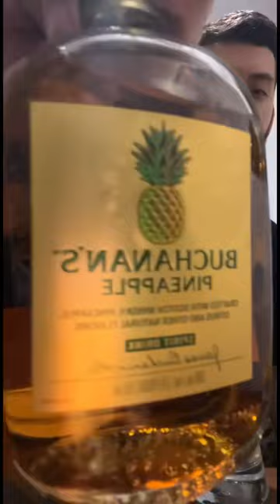Buchanan's Pineapple & Jarritos Pineapple is GASSS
Buchanan's Pineapple is GASSS 10 out of 10 on this drink with Jarritos Pineapple I recommend it!